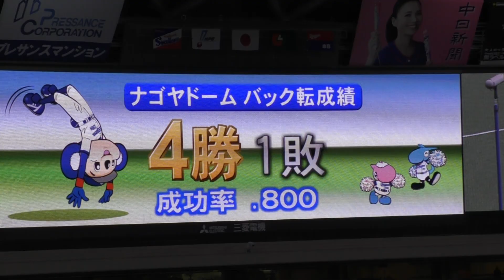18/04/12 ドアラのバック転タイム（ひねりをいれて成功！5回目）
ドアラのバック転はひねって成功！
（ひねりを入れて成功：4/3、4/5、4/10、4/11、4/12）